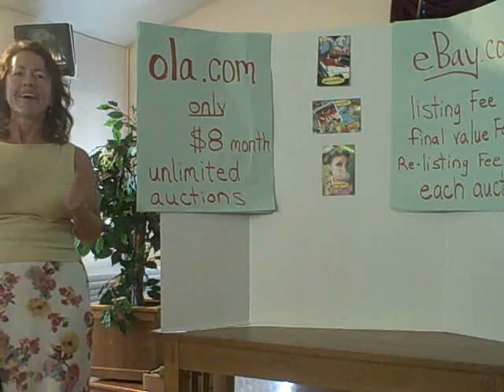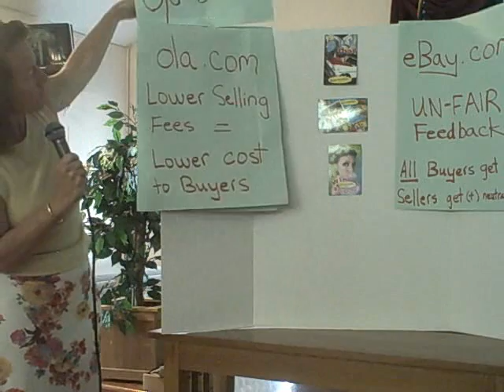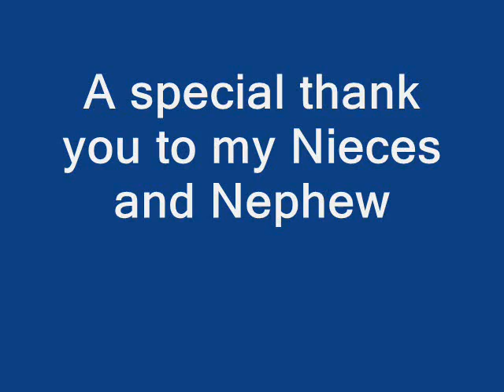Happy For Everyone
Happy buyers, happy sellers.  With lower overhead, sellers can offer better buys for buyers.  Everyone has fair feedback.  Get happy at onlineauction.com, go there today.